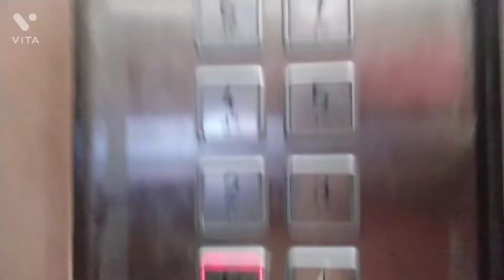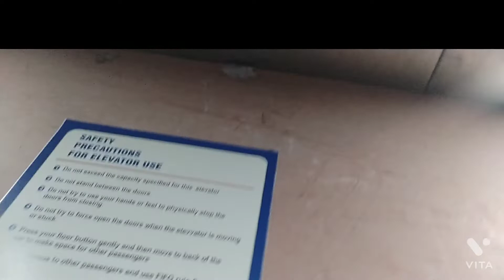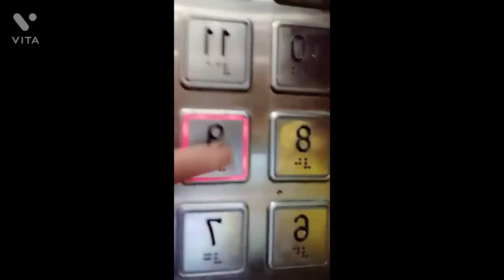playing with easy pics made be raavi